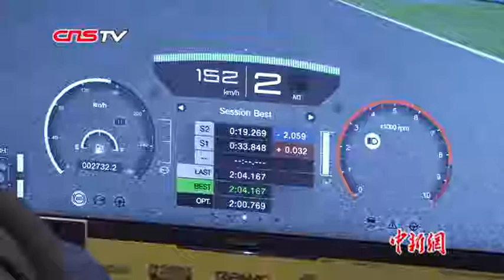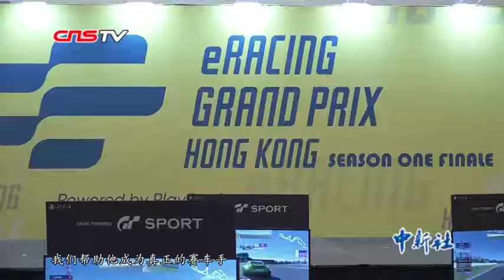香港电竞格兰披治大赛冠军有望成为职业赛车手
1月6日，历时近半年的首届香港电竞格兰披治大赛迎来终极之战。香港电竞选手黄启轩最终捧起冠军奖杯，他将在赛后远赴亚洲凤凰车队位于海外的训练基地，有望成为香港首位由电竞赛车手晋升而成的职业赛车运动员。